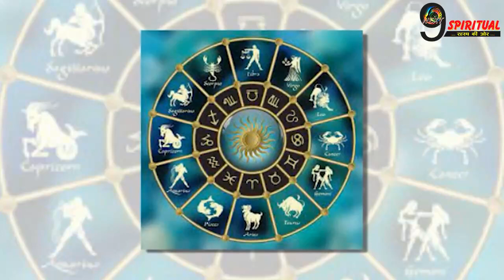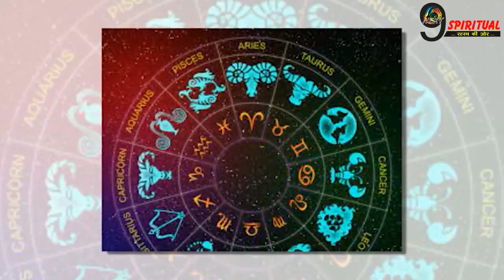इन 2 राशि वालों को होगा जबरदस्त धन लाभ, जानें आपके लिए कैसा रहेगा नवंबर का आखिरी हफ्ता